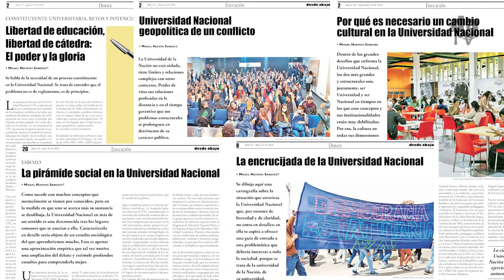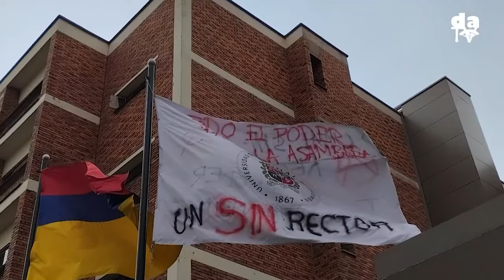Aprendizajes del paro universitario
El profesor Miguel Antonio Huertas, recientemente ganador en la consulta universitaria a la decanatura de la Facultad de Artes de la Universidad Nacional, sede Bogotá, conversó con desdeabajo sobre los aprendizajes que dejó el paro universitario del primer semestre de este año, sobre su percepción acerca de  estudiantes y docentes en esta nueva etapa de la principal universidad pública del país.